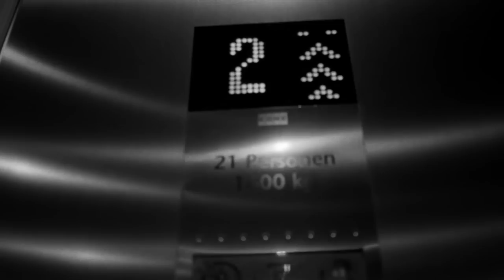Tragedy Khadafi - Nuff Said ft. Thea van Seijen (Prod. by Shroom)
Concept: Nuff Said Amsterdam
Produced: Shroom
Mixed: Shroom
Mastering: Jeffrey de Gans
Recorded: Shroom & Easily Crippled

VIDEO CREDITS:

Clothing: Nuff Said Amsterdam
Video Amsterdam: Fin Renard Films
Video New York City: Jarrett Robertson
Video assistent: Bijornel Phelipa
Editor: Fin Renard Films
Color correction: Paul Maarten Vis

CAST CREDITS:

Actress: Salina Nicoletti
Pimp: Shroom
Bartender: Michel Bos in Bar Internationaal
Musician: Random street guy

STYLING CREDITS:

Styling: Manon Simone Hanraets
Make up artist: Felicia Walker
Photographer: Manon Simone Hanraets